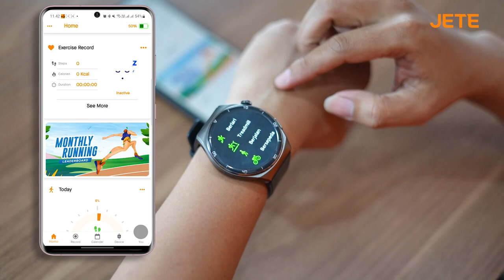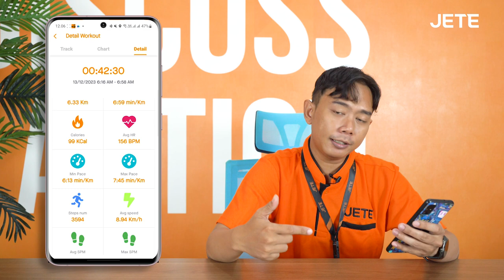Cara Mengaktifkan GPS HP di Smartwatch JETE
Haaai JETE Lovers !!! Sudah punya smartwatch JETE tapi hasil rekaman larimu tidak terbaca ? jangan-jangan itu karena Smartwatch kamu belum disambungin sama GPS yang ada di HP kamu.

Yuk simak videonya sampai akhir untuk mengetahui cara menyambungkan GPS HP ke smartwatch JETE

Rasakan sensasi merasakan produk JETE secara langsung dengan lokasi alamat official store dengan klik link ini